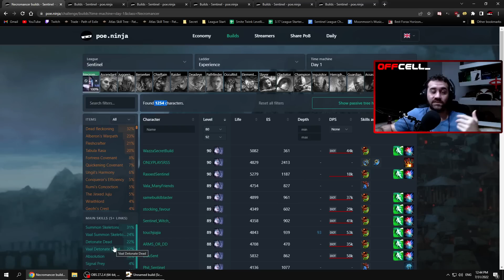O que Vem de Nerfs? - Path of Exile 3.19 Lake of Kalandra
Hoje passo para vocês minha previsão e desejos para o meta da próxima liga a Path of Exile Lake of Kalandra

Click▼

Song:
Song: Veritas - Reflection

Path of Exile Lake of Kalandra